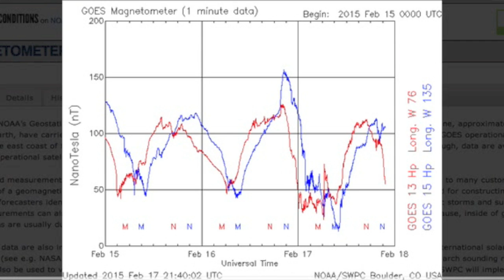Coronal Hole Stream - February 17, 2015